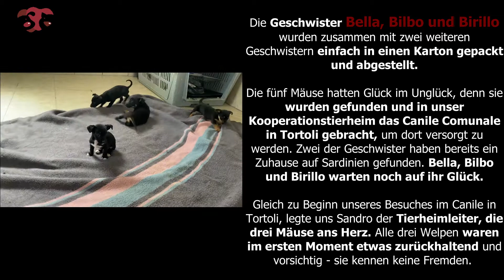Bella, Bilbo & Birillo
STREUNERHerzen e.V.
▬ Ihre Ansprechpartnerin ▬▬▬▬▬▬▬▬▬▬▬▬
Tanja Beer